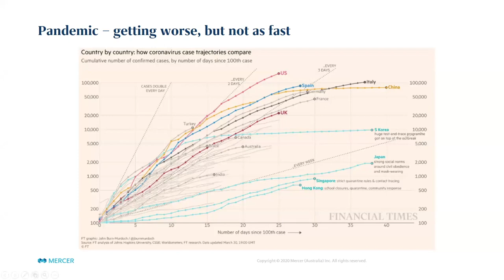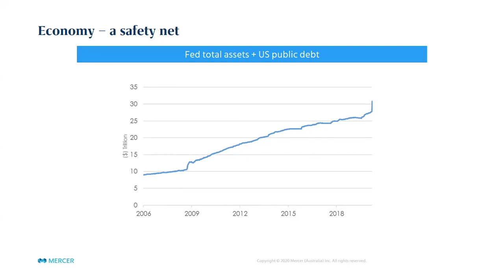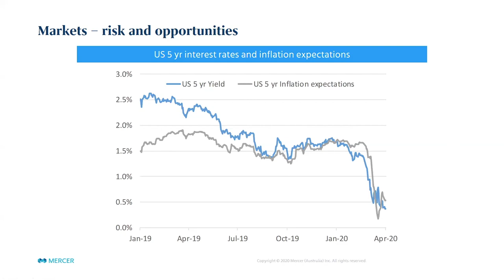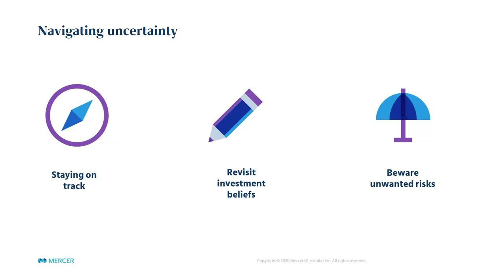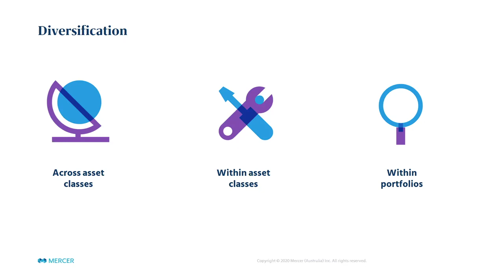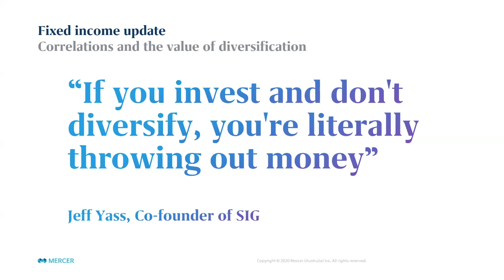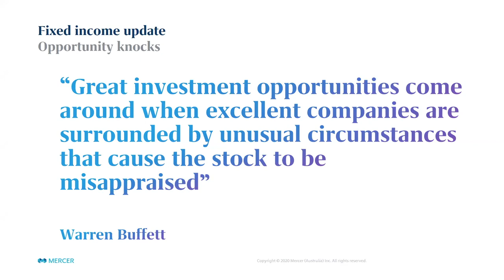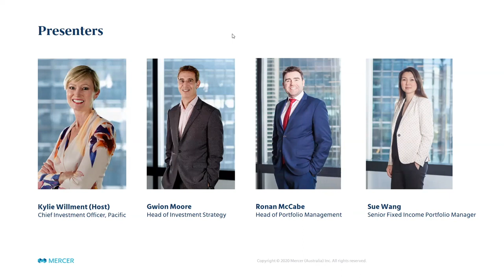Webinar One - Navigating COVID 19 Four Part Series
Webinar series overview:
To help you mitigate some of the challenges presented in today’s investment market, we’d like to invite you to join our 45 minute Investment webinars. Hosted by Kylie Willment, CIO, Pacific region, the series will discuss the potential investment implications of the COVID-19 pandemic and the related market turbulence. Importantly, we’ll also explore the investment beliefs and activities to help ease some of these challenges.

In this week's webinar we delved into an economic and market update, portfolios and fixed income. This was followed by Q&A.

Webinar hosted: 2 April 2020

Important Notice:
Any advice contained in this presentation is of a general nature only, and does not take into account the personal needs and circumstances of any particular individual. Prior to acting on any information contained in this document, you need to take into account your own financial circumstances, consider the Product Disclosure Statement for any product you are considering, and seek professional advice from a licensed, or appropriately authorised financial adviser if you are unsure of what action to take.
Information contained herein has been obtained from a range of third party sources. While the information is believed to be reliable, Mercer has not sought to verify it independently. As such, Mercer makes no representations or warranties as to the accuracy of the information presented and takes no responsibility or liability (including for indirect, consequential or incidental damages), for any error, omission or inaccuracy in the data supplied by any third party.
The material contained in this document is based on information received in good faith from sources within the market at the date of publication which we believe to be reliable and accurate.
MERCER is a registered trademark of Mercer (Australia) Pty Ltd ABN 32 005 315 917.